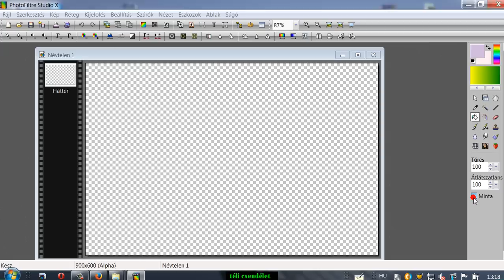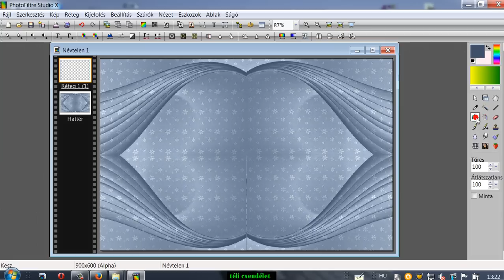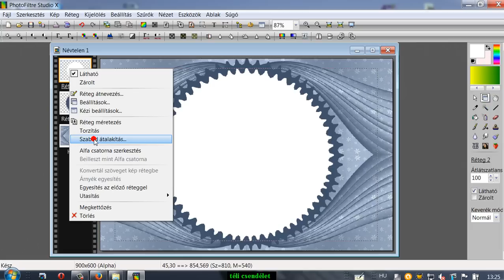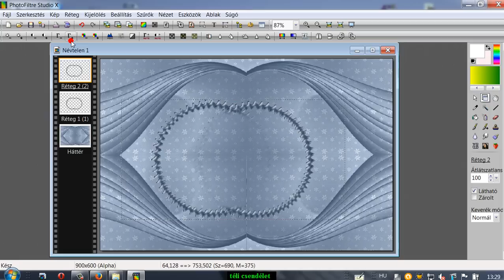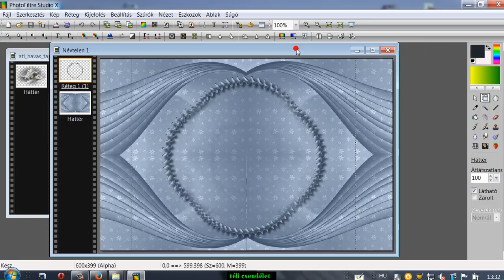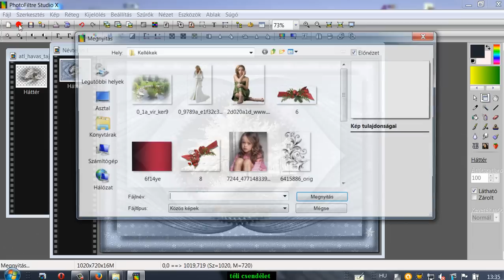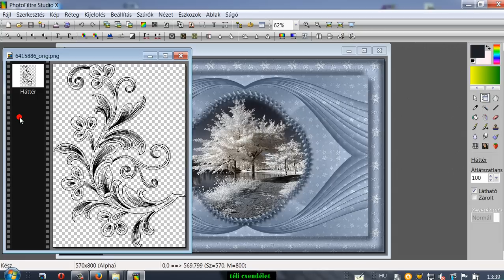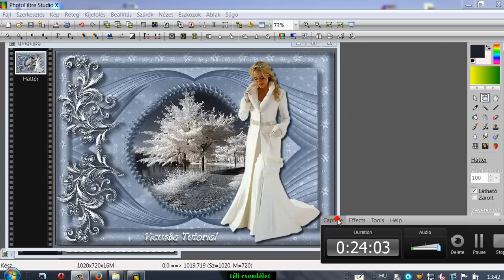94.lecke.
Gyere és érezd jól magad.A kellékeket is megtalálod .